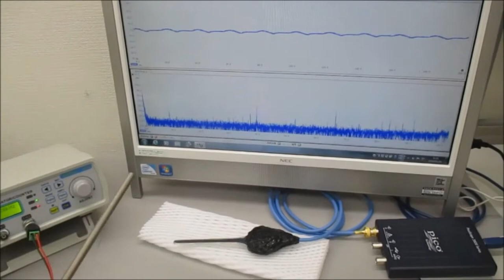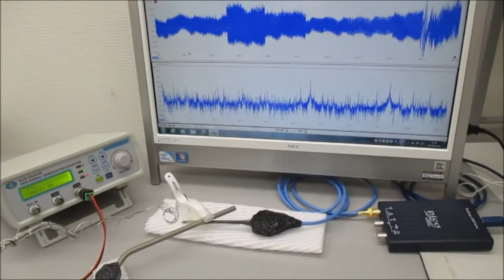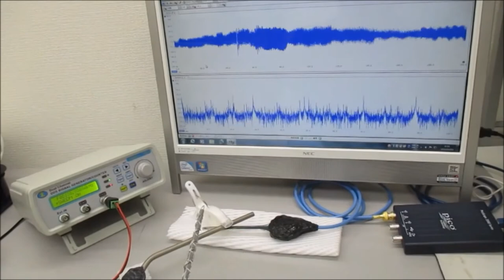超音波システム研究所